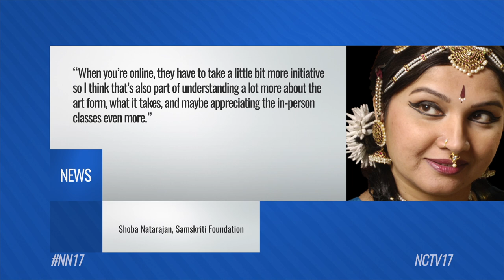Dance Schools Haven't Put Their Dancing Shoes Away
Many of the dance schools in Naperville have not put their dancing shoes away during coronavirus and found the positive side to staying at home.
Follow us on:
Virtual classes have become the new normal for many students the last few weeks since everyone has been staying home due to the coronavirus pandemic.

Many of the dance schools in the area have not put their dancing shoes away and found the positive side to staying at home.

“The kids have amazed me with their coming together to do these things online and getting excited and how they’ve really worked to inspire each other and talking about how much they mean to each other,” said Anne Forrest, artistic director at Inspire School of Dance.

Inspire has implemented creative ways like offering classes for their students’ parents and siblings so the whole family can enjoy the art form.

Xtreme dance center has also kept their students on their toes by surprising them with free pop up classes. Their efforts are very much appreciated during this difficult time.

“We’ve had so much amazing feedback. Parents saying thank you for your hard work just to keep the kids engaged, to keep them active, to keep them having something to look forward to for the day,” said Brenda Huettl, co-owner of Xtreme Dance Center.

The Samskriti Foundation is also making sure to keep their dancers motivated.

Online lessons aren’t a new concept for the school since they already had one on one classes, but teaching a group with this format is new. Though it’s an adjustment, both students and teachers are adapting well.

“When you’re online, they have to take a little bit more initiative so I think that’s also part of understanding a lot more about the art form what it takes and maybe appreciating the in-person classes even more,” said founder of the Samskriti Foundation, Shoba Natarajan.

It’s not just the kids who continue to spin around the room.

At NPDance Studio, the ballroom dancers are sticking to their lessons.

“A lot of couples actually said that they do enjoy it a lot because if you’re a couple you have a dance partner that you dance with and you’re in the comfort of your own house,” said Paulina Struck, owner of NPDance Studio.

Struck said they are seeing an increase in new clients and plan to keep the online format as an option once the studio can open up again.

And our very own video producer, Kevin Machack, has been keeping busy through dance.

If you want to learn how to line dance, check out his Facebook Live lessons.